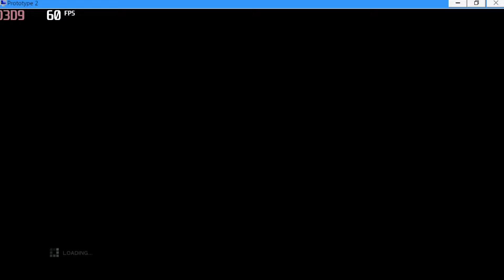Prototype 2 Gameplay | Horizon Emulator ( Snapdragon 8 Gen 3 )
Cover topic :

Shred Yt
Horizon Emulator
 SNAPDRAGON 8 GEN 3
prototype 2
prototype
prototype 2 gameplay
prototype 2 ending
prototype2
 prototype 2 review
 prototype gameplay
prototype 2 gameplay part 1
 prototype 2 pc
prototype 2 game
prototype in 2022
prototype remake
 prototype 2 in 2022
prototype 2 walkthrough
prototype 2 part 1